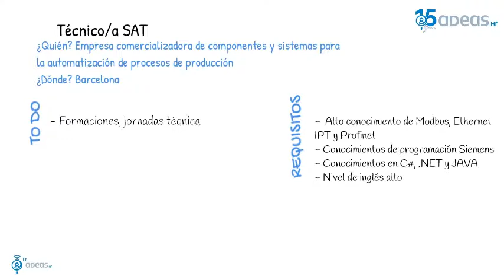TÉCNICO/A SAT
En Adeas Hr estamos buscando un/a TÉCNICO/A SAT para empresa comercializadora de componentes y sistemas para la automatización de procesos de producción en BARCELONA